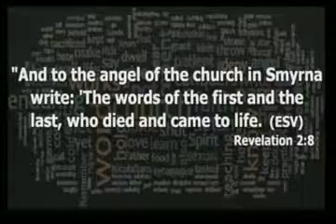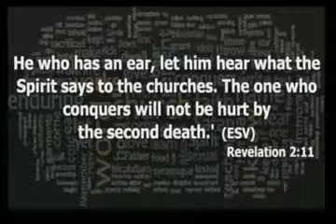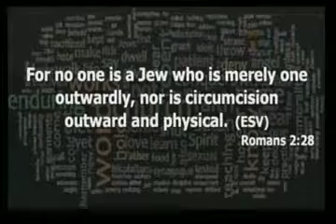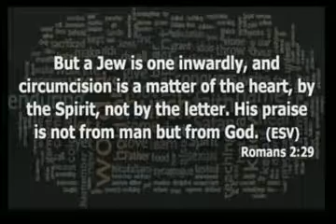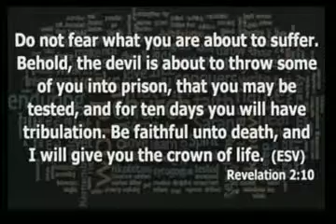7 CHURCHES OF ASIA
Smyrna- Do Not Fear Revelation 2:8=11